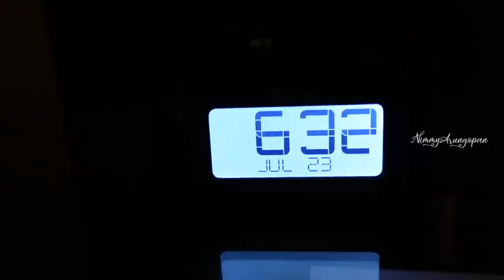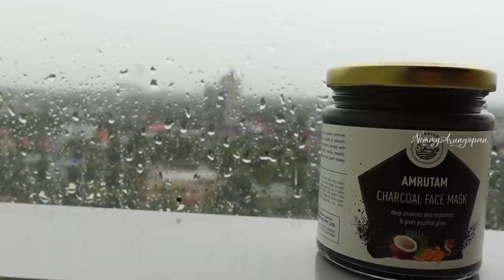Morning Vlog ; Breakfast + Skincare | Nimmy Arungopan | AaryanGopan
Amrutam Charcoal Face Mask -
Get Amrutam Aloe Vera Gel Free on orders above INR 999